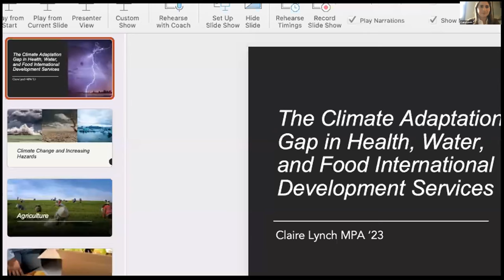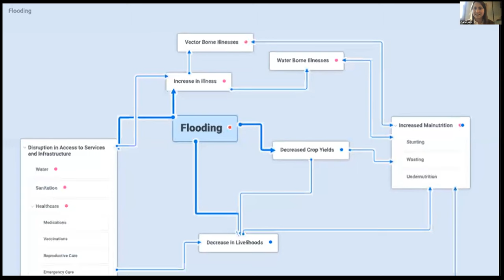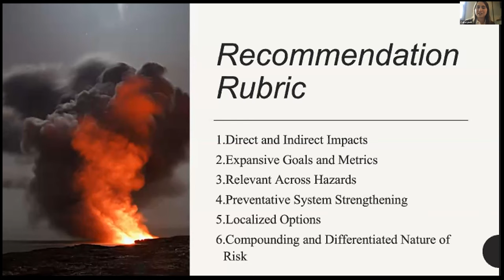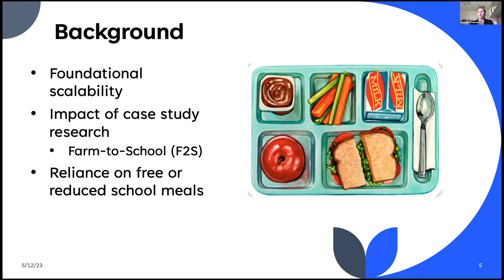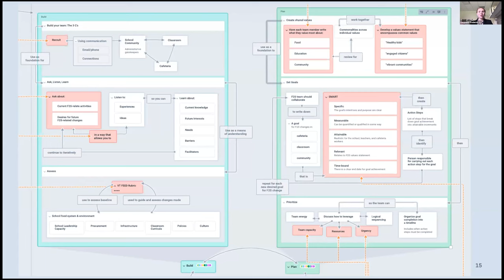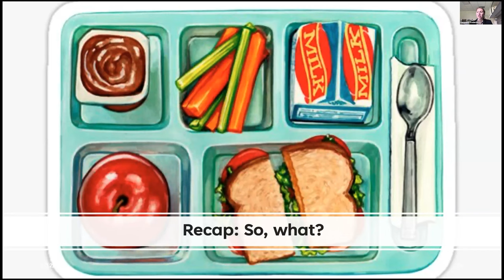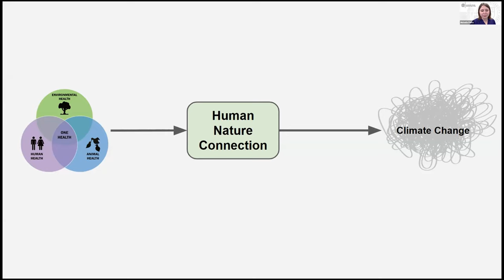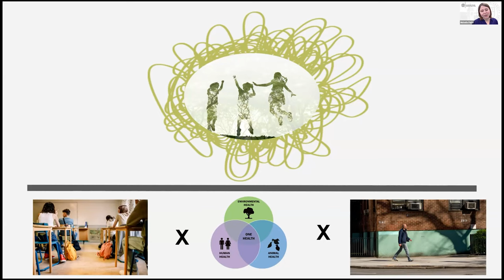International development, equity in nutrition, and leveraging one health | Academic Conferences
The health and climate panel focuses on how DSRP and the Agent-Based Approach (ABA) method can be used to approach both health-based and climate-based wicked problems. This panel features current Cornell University graduate fellows. They will explore insights into the water programmatic gap in modern international development, equity in food and nutrition intervention, and leveraging one health.